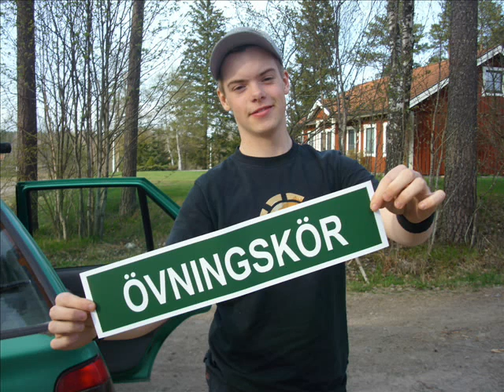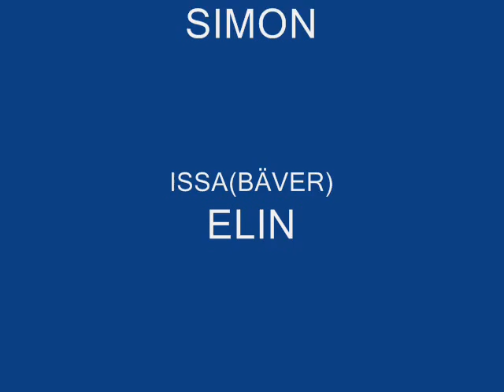tältnig på hög nivå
erik,simon,elin,issa tältade i skog en gång. tiita så för står ni typ;)